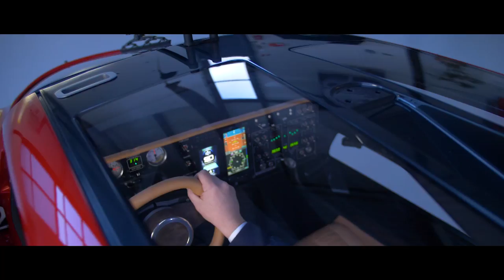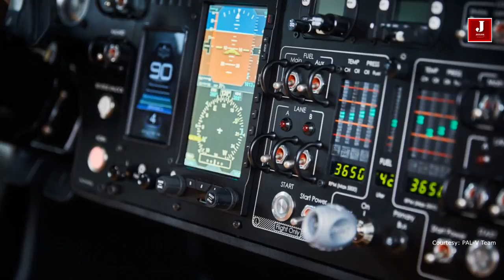The World's First Production-Ready Flying Car Is Finally Here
A CAR THAT FLIES A PLANE THAT DRIVES
Inspired by nature, engineered by men and evolved over time, the PAL-V Liberty is a groundbreaking product that inaugurates the age of the flying car. The PAL-V Liberty is a marriage between safety and fun, designed to satisfy the most demanding customers.

SOLID DUTCH ENGINEERING
In the last decades, the Netherlands has been recognized worldwide for its breakthroughs in technology and product engineering. We are proud that some of the Dutch most skillful engineers have put blood, sweat and tears into creating a trailblazing reality out of a mere fantasy, all in conformity with the highest safety standards.

ELEGANT ITALIAN DESIGN
Italy is known for its elegant and slick designs. This is the reason why the PAL-V Liberty is designed in collaboration with Italian design bureaus. Only the most beautiful and refined shapes and colors were used all in pursuit of perfection in shape.

Technical specifications
Capacity 2 persons
Mass Empty 664 kg
Maximum baggage load 20 kg
Maximum Take-Off Weight (MTOW) 910 kg
Fuel type Euro 95, Euro 98, E10 *
Dimensions Drive-mode 4m L x 2m W x 1.7m H
Dimensions Flight-mode
(Rotor diameter is 10.75m) 6.1m L x 2m W x 3.2m H

HIGH-END MATERIALS & SYSTEMS
At PAL-V, we aim for excellence. Therefore, we only use state of the art proven technology in our PAL-V Liberty. We have partnered with some of the leading manufacturers in the world to guarantee quality at aviation standards.

First Airbus BelugaXL transporter rolls out : Jetline Marvel -2018